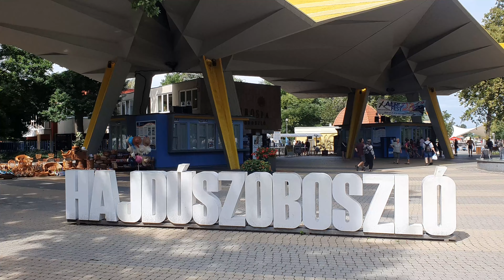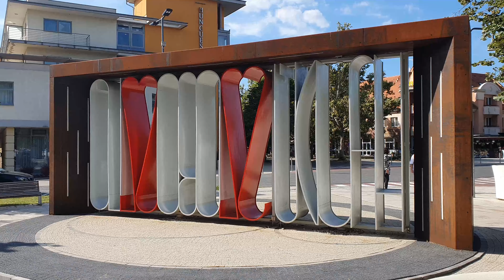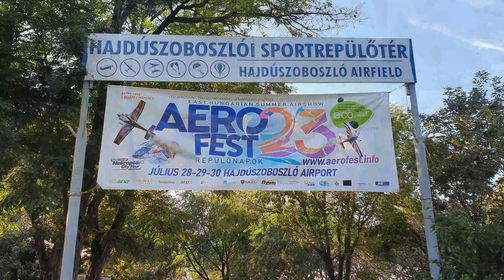Hajdúszoboszló Város - Látványosságok Hajdúszoboszlón 4K UHD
Egy kis gyalog túra során készítettem videó felvételeket, melyet Hajdúszoboszló városban sikerült készítenem. Épp vártuk a többieket a barátaimmal, miközben készültünk a AEROfest 2023-as rendezvényre amit szintén Hajdúszoboszlón rendeztek meg. Nem mondom tényleg nagy élmény volt felrepülni és fentről megcsodálni a Hajdúszoboszló Hungarospa Aquapark-ot.